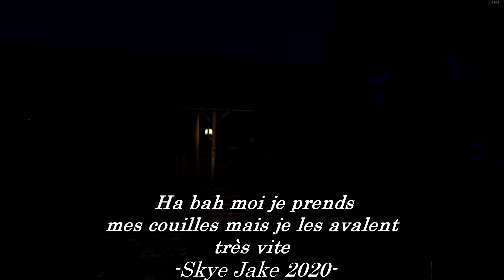PHASMOPHOBIA | La compilation horreur et marrante - Halloween 2020